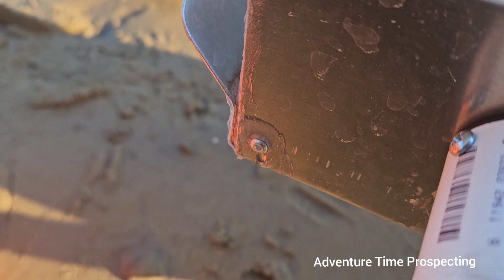Prospecting For Gold In West Virginia!!!! Dream Mat / Dual Mat Sluice!